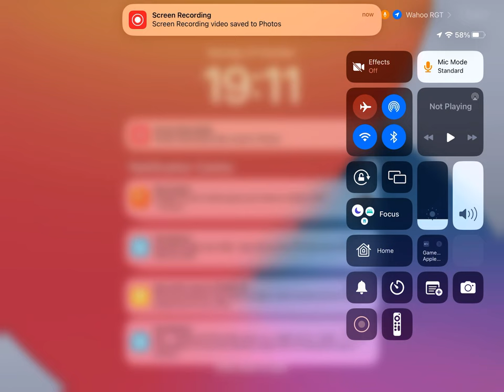Wahoo RGT, Dunoon test ride